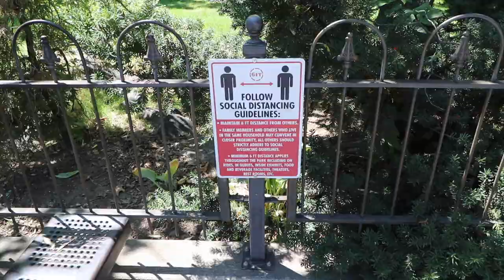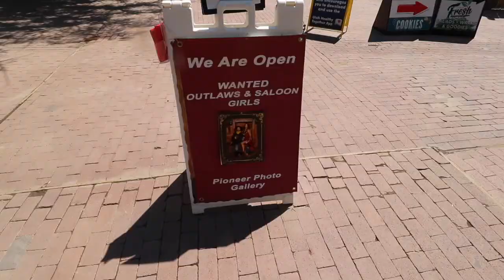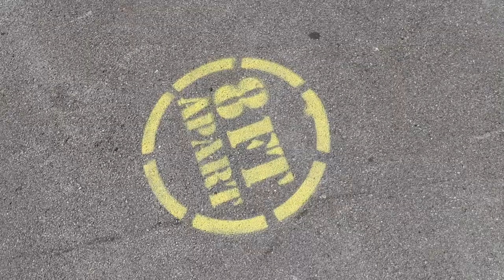Whats lagoon like durning a pandemic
I walk around lagoon to see what it's like during a pandemic.